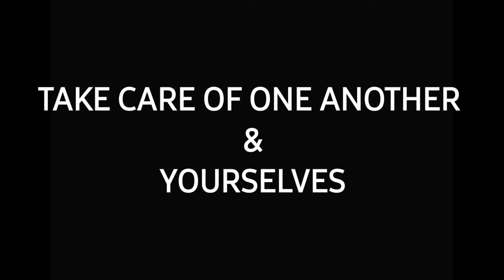Rogue Hostage (2021) Trailer Reaction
Rogue Hostage

follows single father and former Marine Kyle Snowden (Gibson), who is struggling to adjust to life with PTSD. On a routine stop for his job in Child Protective Services, Kyle finds himself and a group of innocent customers trapped inside his stepfather’s store during a hostile take-over by militant maniac Eagan Raize. Disturbing details emerge about Eagan’s violent vendetta against Kyle’s stepfather, Congressman Sam Nelson (Malkovich), threatening the lives of everyone inside, including the Congressman and Kyle’s young daughter. In a race against time, Kyle must battle against the terrorists as well as his personal demons to secure the store and save everyone.

(Walt Real)